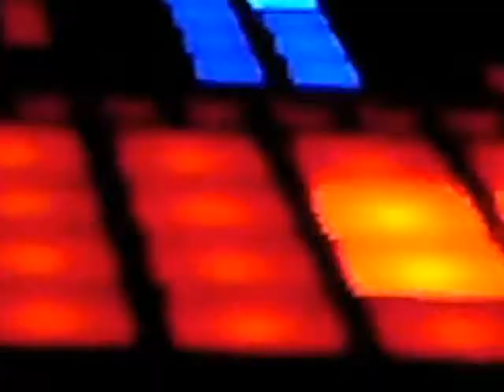Kangding Ray remixed by Michał Andrysiak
Multimedialny remix stworzony podczas warsztatów Remix Culture, Share Transvizualia 010 prowadzonych przez Macieja Szupicę.